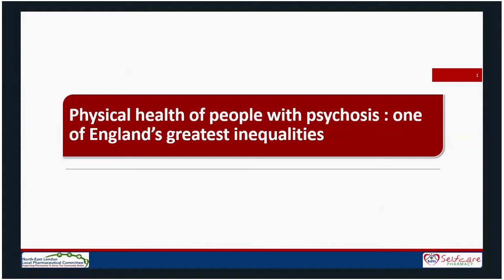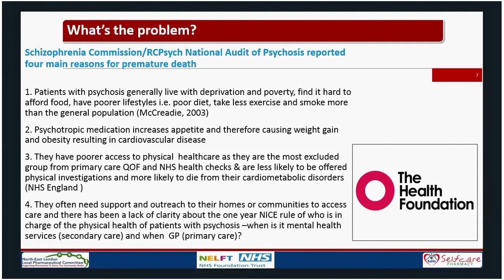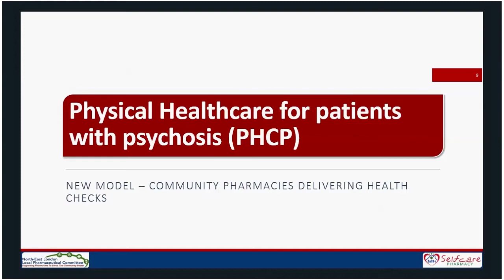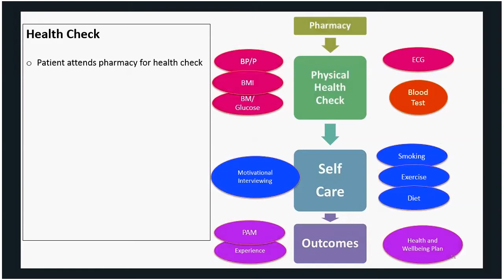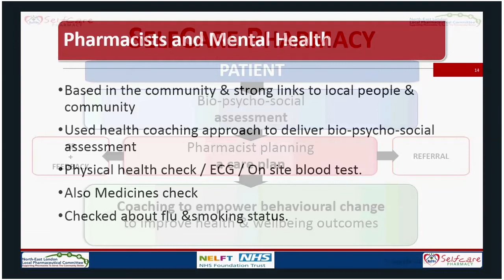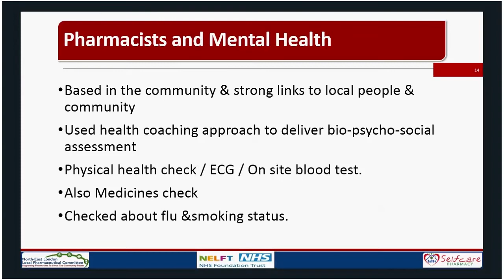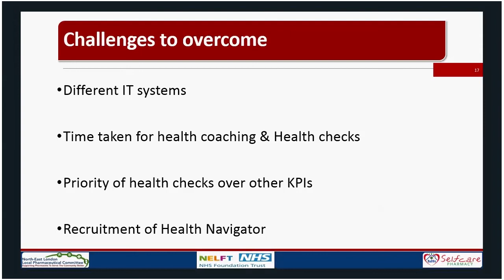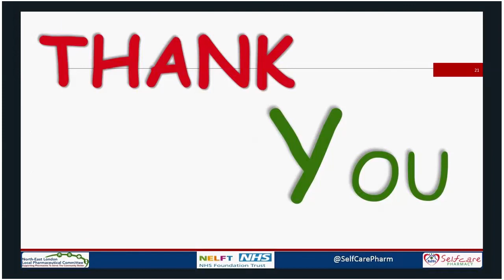20180228 CVD Prevention Webinar Series Physical health checks for people with psychosis edited